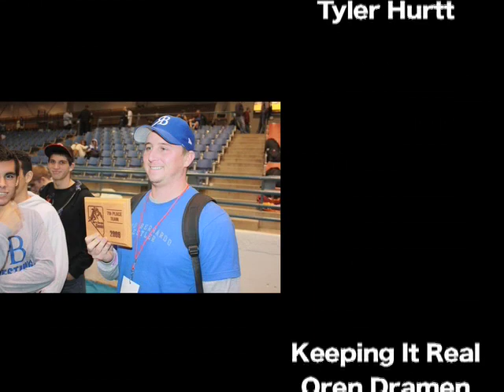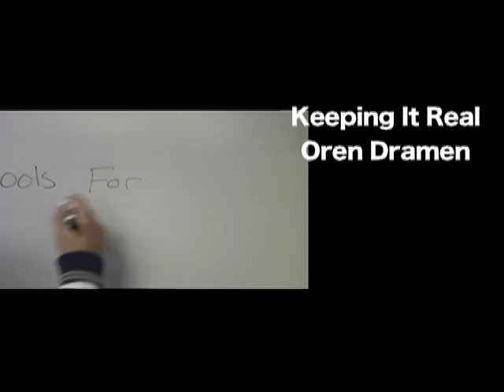RB Wrestling Highlights 2010 Part 2